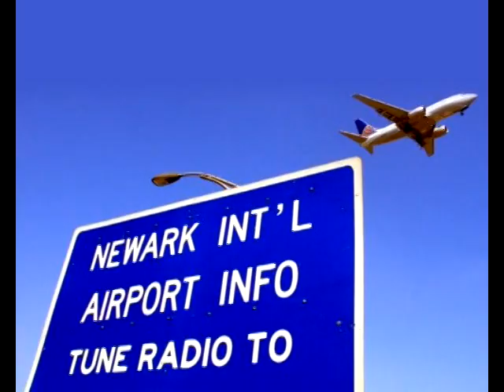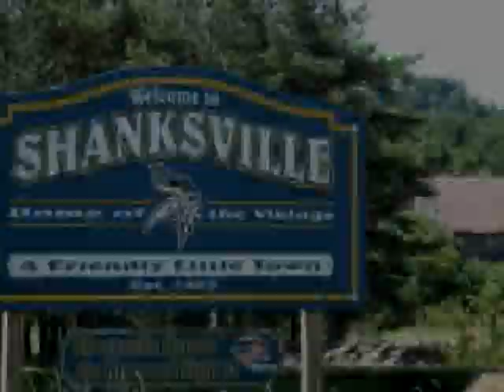Pandora's Black Box - Chapter Three (trailer3)